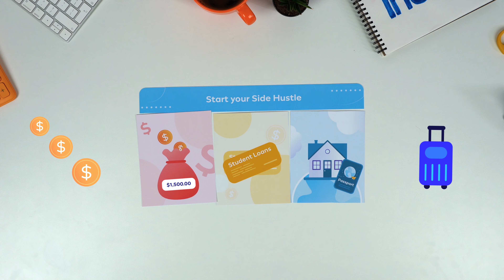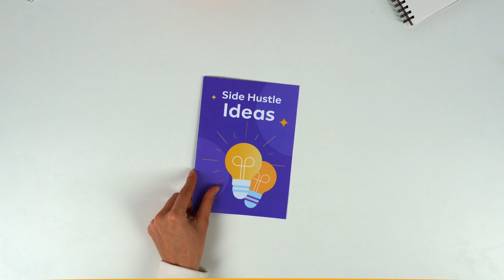Explained | What is a Side Hustle?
Want to make money in your spare time? You need a side hustle!

A side hustle is a job you perform outside of your regular 9-to-5. Millions of Americans have found their hustle, and a lot of them are making an extra $1,000 a month (or more).

Side hustles are a popular choice for anyone looking to supplement their regular income. Often, side hustles are trying to pay bills (like student loans or mortgages) or just make ends meet while they’re between jobs or underemployed. Other side hustlers just want to have a little extra discretionary income they can spend on vacations or other items.

No matter what your motivation, a side hustle is a challenging and rewarding way to become an entrepreneur. If you’re looking to start a side hustle of your own, check out our free resources.